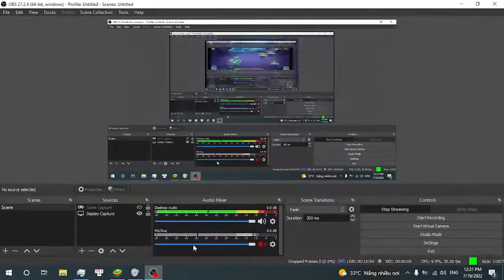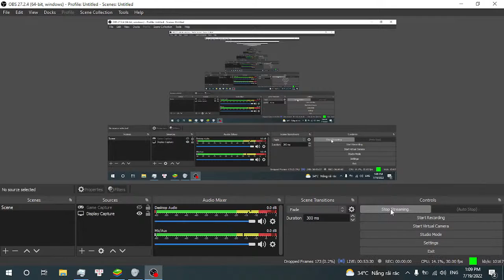Idle Heroes: Filthy F2P clearing Fortress SL24+25 with a "somewhat" cracked SFX (literally 1.7m atk)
cleared 21-23 in a whim  because of how easy it is, suddenly thought that it could be milked for content so there you go. Melodic SFX btw.
(what a naive fucker he thought that melodic is better than punisher+Balanced Strike in solo SL, lmao)
Post stream timestamps:
1.7m attack SFX lmao
24-2 and 24-3 is piss easy just don't even lmao how could you even fail to clear it with a SFX that strong lmao
general note for 24-4 onwards:
- Crit/Spd for whole run because crit removes RNG bullshit, deals more damage and helps with Balance Strike for survivability.
- must be faster than the whole enemy team or else your SFX will become the protagonist in a hardcore tentacle hentai, as in: fucked in every single aspect
- don't even care about CCI lmao as long as you don't get double-CC'd in a round (which is very unlikely since all enemies' basic Horrifies and active Freezes AND they're going to sync everything up because how tf could you give them energy with a single, lone SFX lmao
- when in doubt about healing, Balanced Strike tf outta it, your SFX has enough HP to tank all the enemies for a round and she deals way too many damage AND has a 100% Crit rate with a Punisher anyways. when in doubt about damage, switch to Block imprint for extra damage+healing+tank damage because Impeccable Flow is nuts AND double your basic's damage (not active because the fucking mages steals your energy or some shit)
(06:06) SL24-4 clear
still ez, 2-3 tries is max

(29:40) SL25-1 clear
Suprising lack of damage since the enemies are extremely tanky or maybe THEY STEAL ALL OF YOUR FUCKING ENERGY so no active. Cleared with 1* Punisher (and not a Splend Harp for fucks' sake), Crit/Crit Damage/Block imprints. Literally 155% Crit Dmg and 101% Crit Chance AND extra blocks for a fuckton of Imp Flow is barely enough for this shit. Balance Strike meta ftw. also idk whether it requires Holmes to literally doves 3 enemies or not, but seems like that isn't necessary. Holmes with DB though a MS would do, and a V4 Holmes wwould definitely do. Holmes OP.

(32:11) SL25-2 clear.
Way easier than the previous stage when the RNG lines up. Cleared with 1* Punisher (again like what the fuck), Crit/CritDamage/DR imprints and Balanced Strike, yet again. Tbh Punisher for endgame content is best kept at 1* because 10% of the enemies' HP is already way more than 2500% of SFX' attack. Considering the amount of actives, a R4 kill followed by a Phoenix Impeccable active is easy to replicate/occur (given that your SFX has high enough Attack, that is). Overall not difficult at all, only some mild RNG included

(34:28) SL25-3 clear
At this point I should change the title of the fuckin video into "Clearing SL24+25 but why the fuck is 1* Punisher viable". Still the same comp, but with CCI instead. Didn't know that the chance of you getting CC'd to death when your speed is higher than the enemies is near zero prior to 25-4 clear so took 3 tries. If I had run DR instead, it would've been 1, pretty much.

(45:44) SL25-4 clear
Okay finally Melodic managed to do some shit. Boss is really fast (around 2020 speed or something) so I had to run Vitality. 1 Vitality is enough to outspeed the boss so there's that. SFX's dodge makes the boss kinda just disappear entirely from the battlefield. Tried UW+DR, didn't work. DR+BalStrike, doesn't work. Block+CritDamge+BStrike, literally as far away from defensive as possible. worked? Seriously? Why?
oh yeah I suppose that the lineup for 25-4 could be used for 25-3 as well, it seems.
Holmes literally CCing the entire frontline (main threat) seems like a major factor as well, but ah well.
TL:DR: Punisher good for stages, Balanced Strike is godly for 1-Trans SL clear, Harp good for bosses, CCI isn't important as long as you're faster than the enemies.